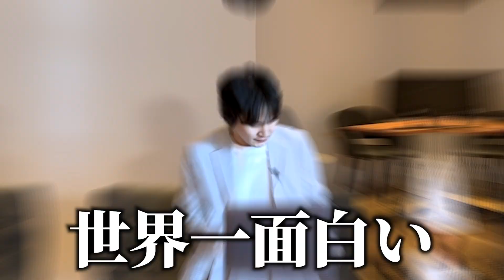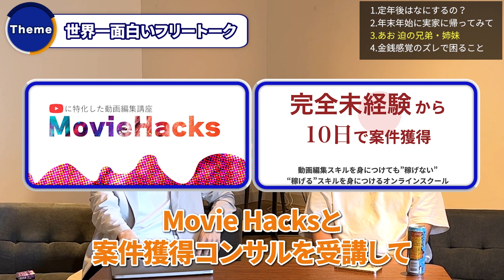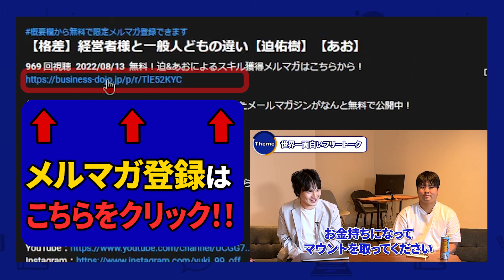旧友にマウントとってしまう件